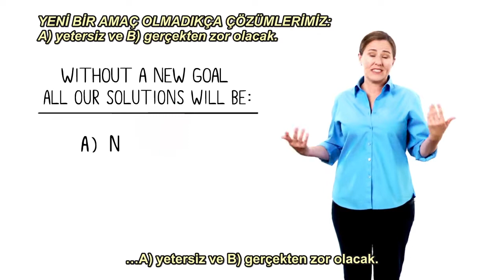Çözümlerin Hikayesi (Story of Solutions) SYFF2017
Şeylerin Hikayesi Projesi ve Free Range Studios tarafından çekilen  kısa film serisinden Çözümlerin Hikayesi, ekonomimizi daha sürdürülebilir ve adil bir yöne götürebilmemiz için, kendimizi yeni bir hedefe odaklayarak başlayabileceğimizi gösteriyor. Şimdilerdeki “Daha Fazlası Oyunu”nda bize büyüyen ekonomiyi kutlamamız gerektiği söylenir – daha fazla yol, daha fazla alışveriş merkezi, daha fazla şey! – hem de sağlık ölçülerimiz giderek kötüleşirken, gelir eşitsizliği artarken ve kutup buzulları erirken. Peki ya oyunun amacını değiştirseydik? Ya ekonomimizin hedefi fazlası değil iyisi olsaydı — daha iyi sağlık, daha iyi işler ve dünyada hayatta kalmak için daha iyi olasılık? Kazanmanın anlamı bu değil mi?